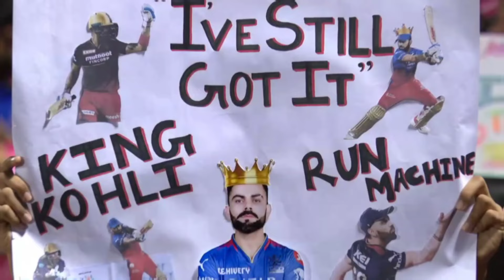Chahal and R. Ashwin urged the Umpires to check Virat Kohli's bat after his Century in RCB vs RR IPL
Everyone got shocked when Chahal and Ashwin urged the Umpires to check Virat Kohli's bat after his Century in RCB vs RR IPL match.

Virat Kohli scored the 8th IPL century and became the most IPL Century holder of all time. Virat Kohli's smashed runs at 156 rates in Royal Challengers Banglore vs Rajasthan Royals IPL match. Yuzvendra Chahal suspects Virat Kohli's bat and tells Ravichandran Ashwin about it then Umpires came in RCB vs RR IPL match.

virat kohli,
chahal,
ashwin,